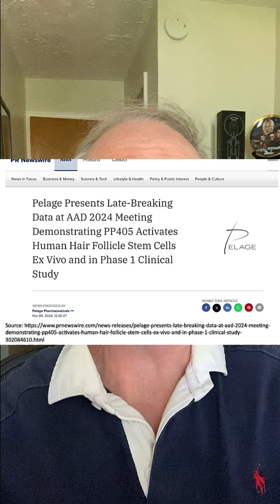PP405 Hair Loss Cure? The Facts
Can PP405 really regrow hair? Ive read the research and here's what you need to know.  PP405 has been shown to wake up dormant follicular stem cells in mice in as little as 1 week. A phase 1 clinical trial involving 20 men with alopecia also shows it reactivates dormant hair follicle stem cells too. Pelage Pharmaceuticals is the company formed to do research on PP405.

I’m NOT a doctor, pharmacist, or dietitian. I hold an MS in exercise science and a BS in chemistry and biology.  Videos are for general information only. No medical advice is given or implied.  Always consult your physician or other qualified health provider. Do not use these videos to diagnose or treat yourself.

While reasonable care is taken to make these videos, mistakes can occur. No warranty is made as to their accuracy.